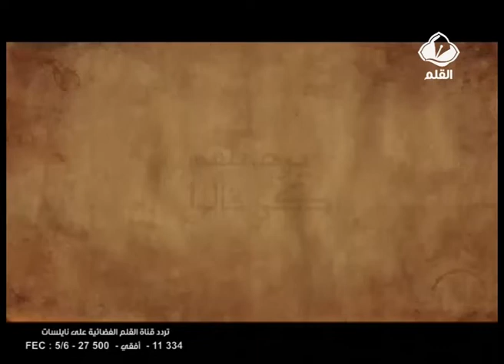برنامج يرحمهم كي قالو الحلقة 27